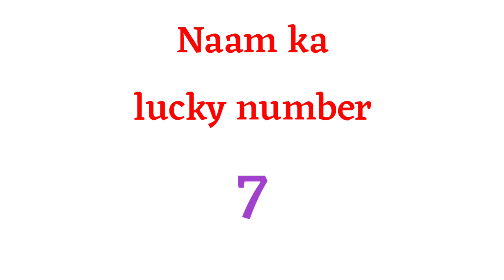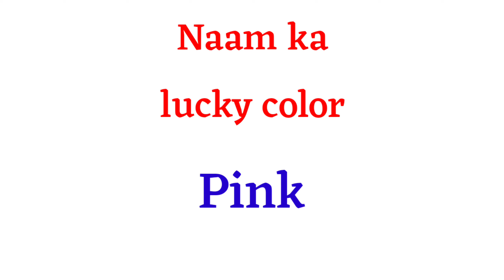Afreen naam ka arth | Afreen naam ka matlab | Afreen naam ka hindi meaning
1 :- Afreen naam ka matlab

2 :- Afreen naam ka arth

3 :- Afreen naam ka meaning